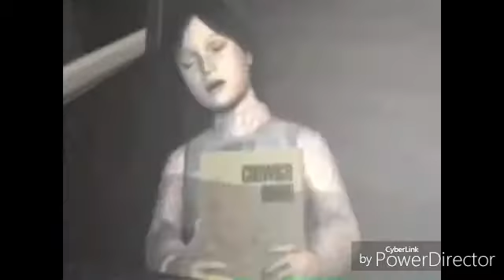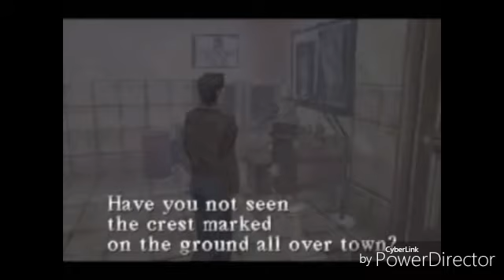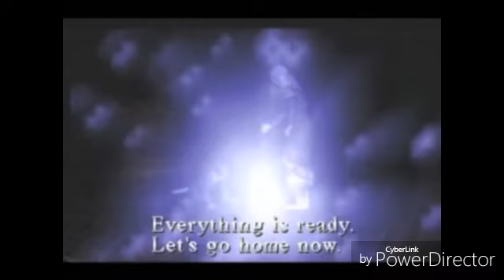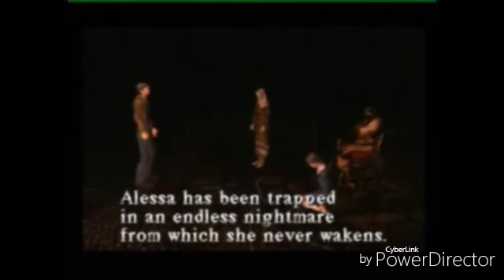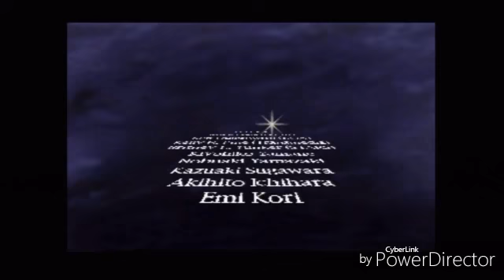Silent Hill 1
El juego cuenta la historia de Harry Mason, un escritor de 32 años que se adentra en una aventura cargada de terror y angustia mientras busca a su hija Cheryl Mason que ha desaparecido en esta pesadilla.

Conforme el argumento avanza, nos enteramos que la búsqueda de Cheryl pasa a un segundo plano para enfocarnos en una misteriosa secta llamada La Orden la cual busca por medio de un ritual traer una deidad a la tierra.